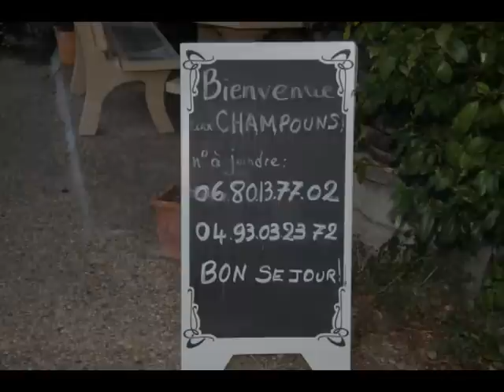lamas des Champouns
Les lamas des Champouns (gîtes super sympa) à Saint Martin Vésubie à l'entrée du Mercantour 06